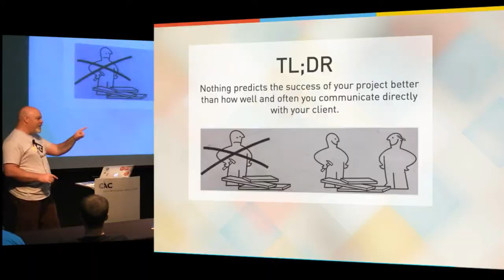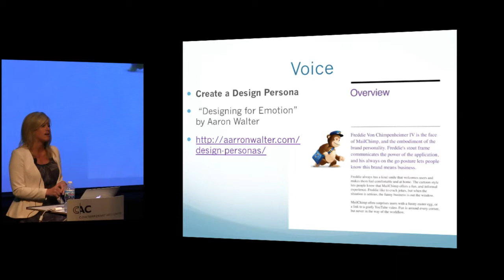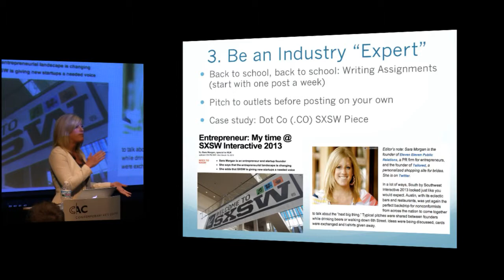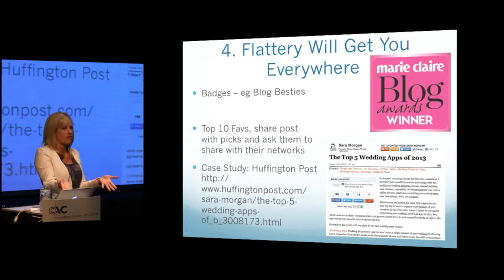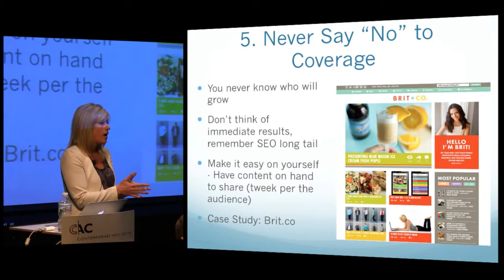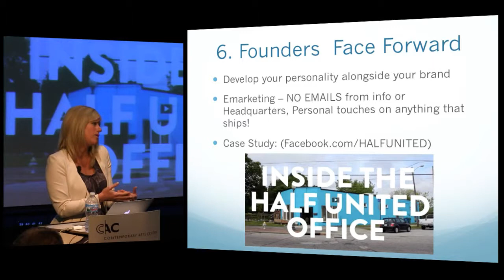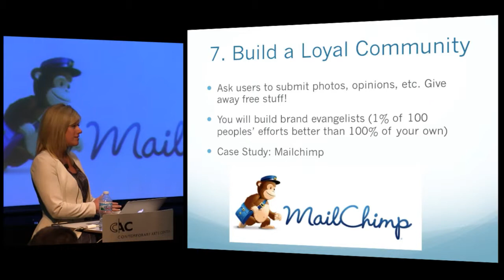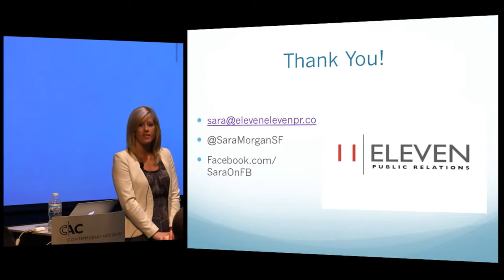QCMerge 2013 - Sara Morgan: Finding Your Brand's Voice and Building a Community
Finding your brand's voice and building a community with strategic (but genuine) marketing, public relations, and social media efforts can seem overwhelming, but it doesn't have to be! As a founder of couple of startups and now a PR firm created for an entrepreneur, by an entrepreneur, Sara is bringing her experience to QCMerge to talk about building a company from the ground up by securing press placements, engaging in social media, and keeping an honest and consistent voice across all mediums. Intro Song: So Many Numbers
Artist: You, You're Awesome